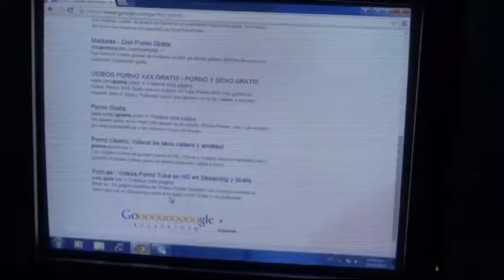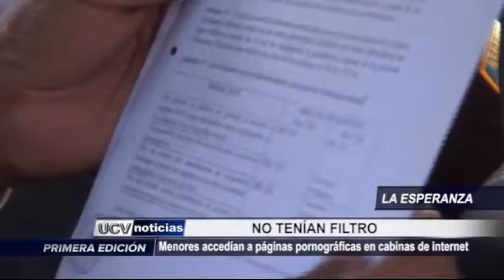OPERATIVOS CABINAS DE INTERNET